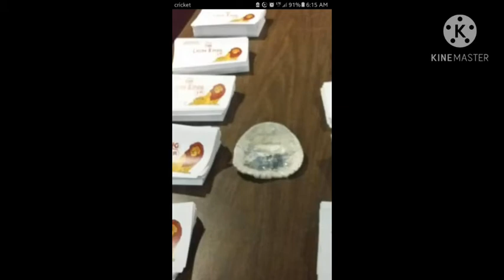The Lion King Jr. OST - Opening (Loop)